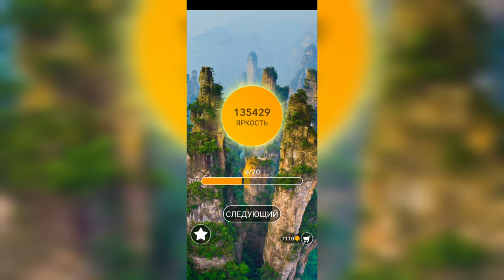Word / Слово Крест: Поиск русского кроссворда / Уровень 3018